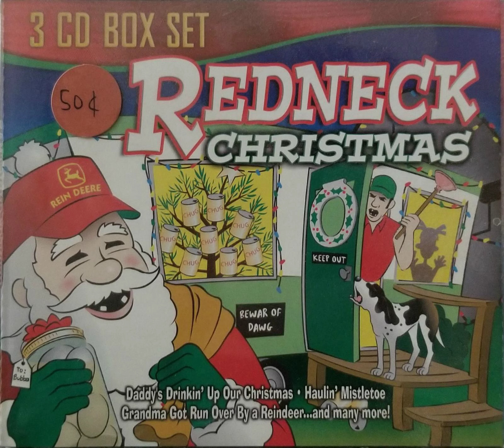Chrismas In The Country - Grandma Got Run Over By A Reindeer